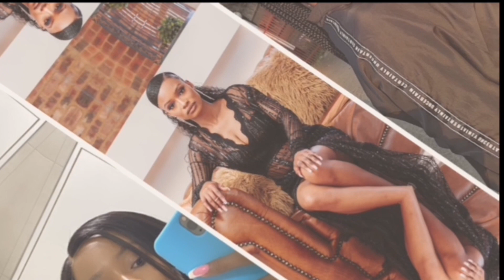VLOG: Let’s go to Dreamweek’23| church conference |5 sessions|South African YouTuber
Hey everyone🦋,welcome back/to my channel if you are new here. I hope that y’all are doing well and staying safe.